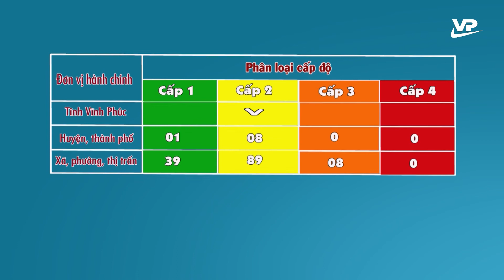Bản tin Covid-19 ngày 2/4/2022